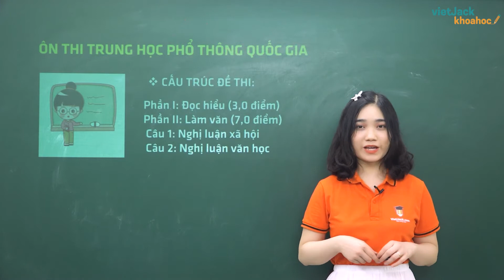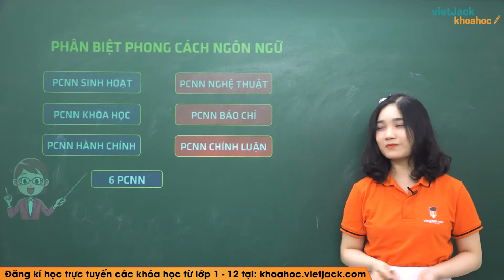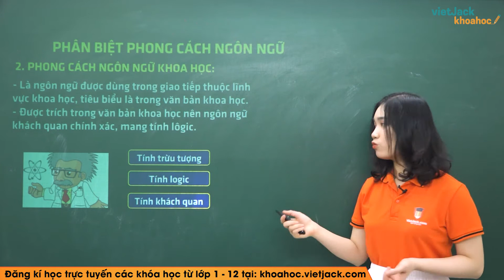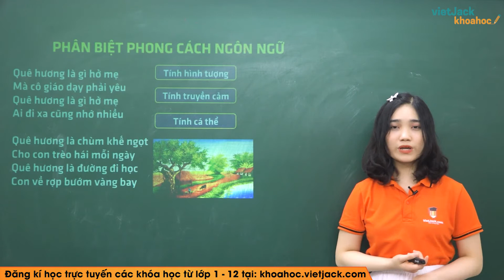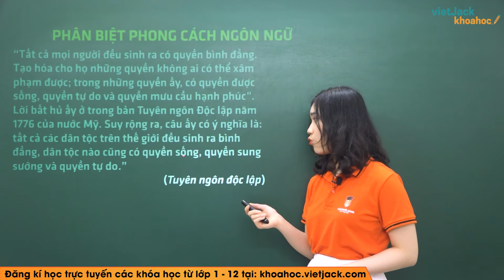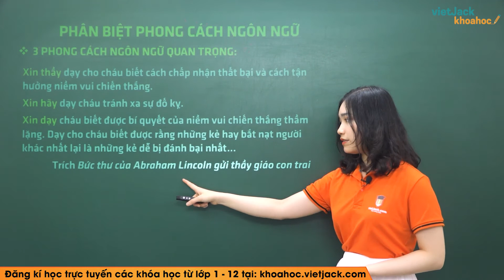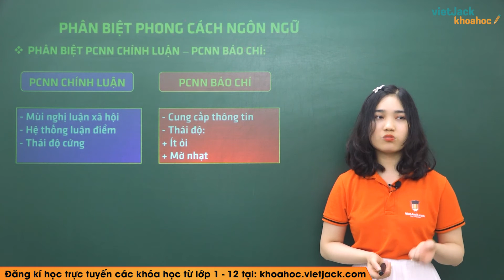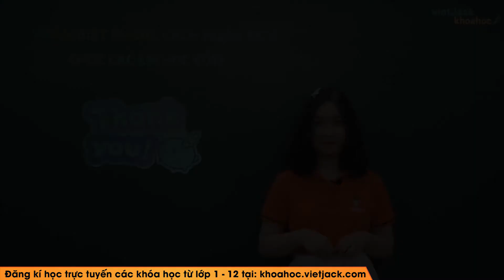Phân biệt phong cách ngôn ngữ - Luyện thi THPTQG môn Ngữ văn - Cô Nguyễn Phương Thảo (DỄ HIỂU NHẤT)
Ngữ văn 12 - Luyện thi THPTQG - Phân biệt phong cách ngôn ngữ

Video bài học hôm nay, cô sẽ hướng dẫn các em toàn bộ kiến thức cần nhớ bài Phân biệt phong cách ngôn ngữ trong chương trình Ngữ Văn 12 cũng như trong kì thi THPTQG. Cùng với đó, cô sẽ giải chi các ví dụ minh họa bằng phương pháp nhanh nhất. Theo dõi bài học cùng cô để học tốt hơn nhé!